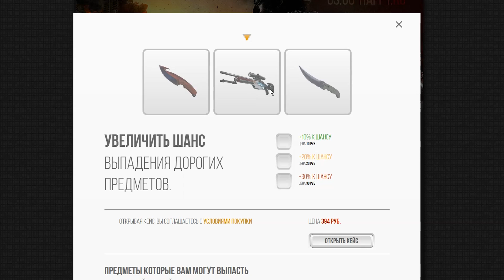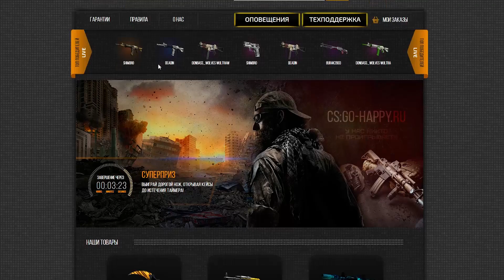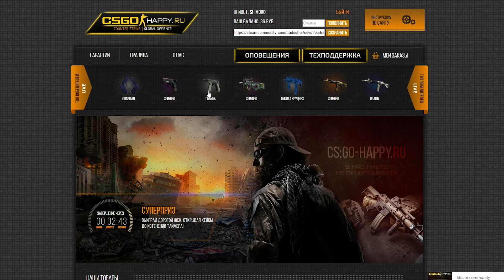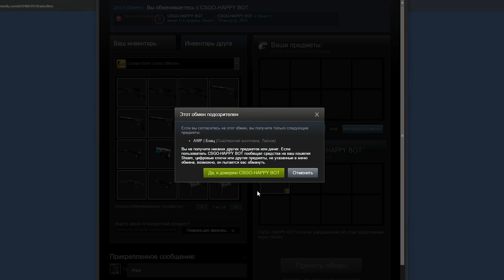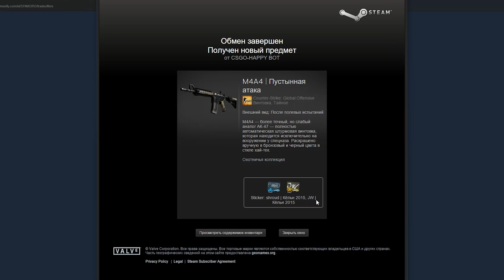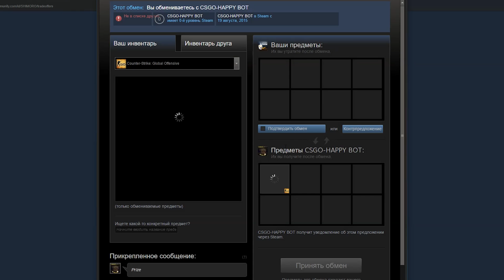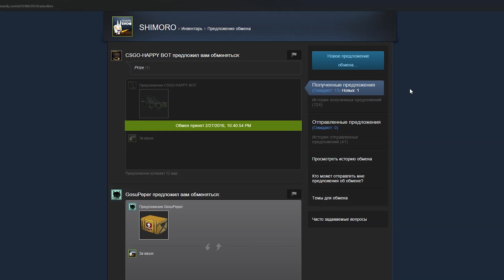ПОЛНЫЙ ИНВЕНТАРЬ! - СЛАДКОЕ ОТКРЫТИЕ КЕЙСОВ CS:GO!